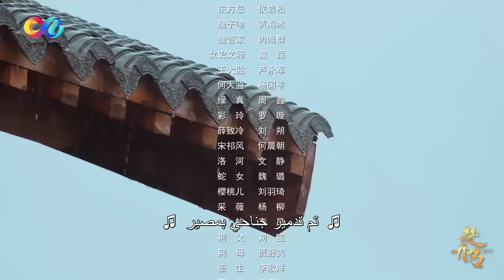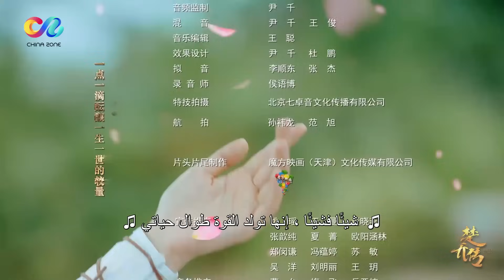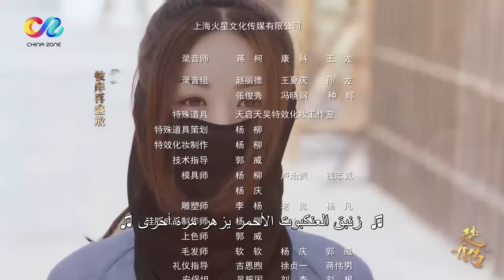💎 فرصة عظيمة | وكلاء الأميرة الحلقة 36 | العربية China Zone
اسم المسلسل:  وكلاء الأميرة
نوع المسلسل : رومانسى، تاريخي
تدور أحداث المسلسل حول أوقات الفوضي في مدينة "واي" حيث يتم اختطاف المواطنين و تحويلهم إلي عبيد و تواجه الفتاة "تشو تشياو" نفس المصير حيث تلقي في الغابة مع العبيد الأخرين في انتظار أن يتم اختيارها من قبل الأمراء الأغنياء و لكن ينقذها الأمير "يان شون" و يتم ضمها إلي عائلة "يو وين" و هي عائلة قوية و لها تاريخ و لكنها تكتشف صراع أفراد العائلة الدموي علي السلطة إلي حد القتل فا تقرر "تشو تشياو" أن تصطحب أختها الصغري و تهرب من القصر و تتوالي الأحداث و تتطور علاقتها ب "يان شون" , تري ماذا سيحدث لاحقاً و هل ستنتصر "تشو تشياو" علي الظلم و العبودية في النهاية؟